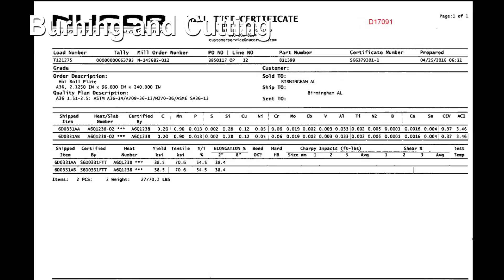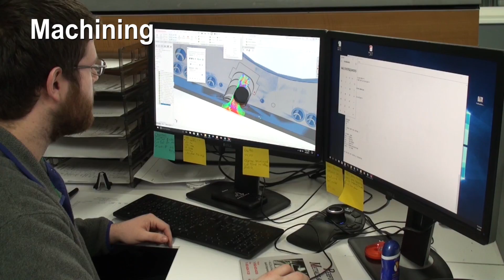Precision Grinding (PGI) Overview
Precision Grinding, Incorporated – or PGI – is a custom steel manufacturing company that has produced high quality steel products for over 45 years.

PGI is unique in that it is a One-Stop-Shop for custom steel plates and custom steel parts. We have nearly 150,000 square feet dedicated to manufacturing custom steel jobs and specialty fabrications. And we are proud to actively serve over 2,500 clients each year.

Our full-time, experienced estimators respond to your requests quickly and provide a quote built to your specifications, using CAD, solid model files, and drawings.

Our cutting services include burnouts, saw cutting and plate cutting from a large inventory of carbon and alloy steels in a variety of thicknesses. Your MTRs available for traceability upon request. PGI has a dedicated programming team that will nest your materials for the most efficent processing.

Our fabrication services include welding, sandblasting, painting and assembly for your custom steel projects. We also provide custom machine building services and assemblies that can be built to your specifications.

PGI offers stress relieving and annealing, to improve a part’s machinability and promote higher flatness standards. Our large capacity oven can hold up to 40,000 lbs.

PGI has provided grinding services for more than four decades and has one of the largest grinding capacities in the United States. With more than 20 grinding machines, including Blanchard and Mattison surface grinders, and rotary and reciprocating grinders, we have the capacity to fulfill your steel grinding needs. Our machining department can handle your large, oversized parts and your more complex pieces.

We have horizontal and vertical CNC machines, and can provide a detailed inspection report if required. PGI offers our clients high precision parts with a dedicated quality department that will fully inspect your order. We are proud to offer technology-based inspection tools, including the Renishaw probe and SolidWorks inspection program, to ensure your part is built precisely and follows your specifications.

Once your order is ready to ship, our logistics department takes the time to properly package your items. We even provide custom hardwood skids for your larger parts. PGI works regularly with freight partners to negotiate excellent rates… and regularly ships to every state in the United States, Canada, and Mexico. In fact, you can find PGI steel parts in companies all around the globe!

PGI is your one stop shop for custom steel. Call our toll free number or request a quote online today Send us your drawing now, and we can get started on your next project!